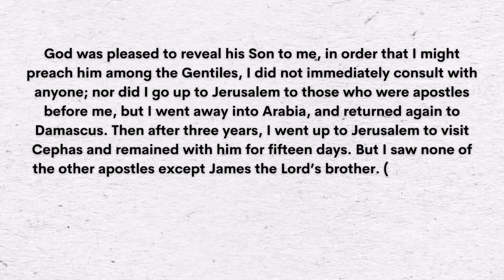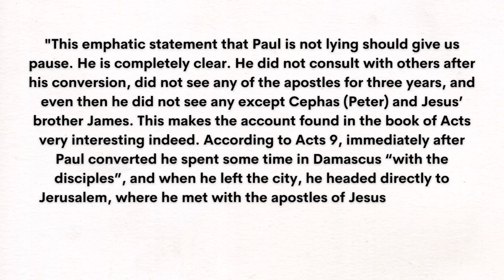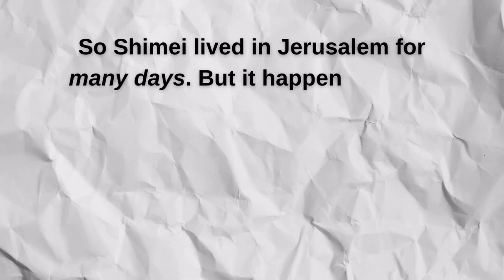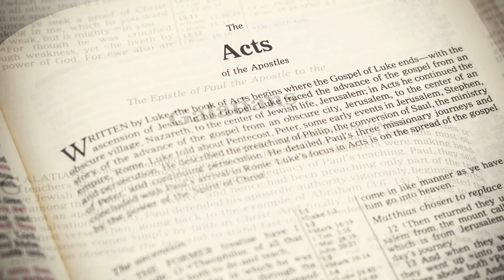Paul's Conversion: Does Acts 9 Contradict Galatians 1?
New Testament scholar Bart Ehrman says that the author of Acts didn’t know the Apostle Paul. Ehrman writes: “(The author of Acts) is simply claiming to be a traveling companion of Paul’s and therefore unusually well suited to give a “true” account of Paul’s message and mission. But he almost certainly was not a companion of Paul’s. On the one hand, he was writing long after Paul and his  companions were dead. Scholars usually date Acts to around 85 CE or so, over two decades after Paul’s death. On the other hand, he seems to be far too poorly informed about Paul’s theology and missionary activities to have been someone with firsthand knowledge.”  (Forged: Writing in the Name of God–Why the Bible’s Authors Are Not Who We Think They Are, p. 237)

One of the particular reasons Ehrman thinks the author of Acts didn’t have firsthand knowledge is that the story of Paul’s conversion seemingly contradicts what Paul himself wrote in his letter to the Galatians. But does it really?